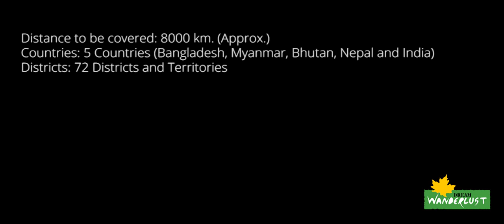Chandan Biswas | Solo cycling expedition in the Trans-Himalaya 2017 (Bengali)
Chandan Biswas, an avid cyclist and self-confessed adventure enthusiast from Bengal will embark on a solo cycling expedition in the Trans-Himalayan region.  He will traverse 5 SARC countries and 72 districts and territories of India in this expedition.